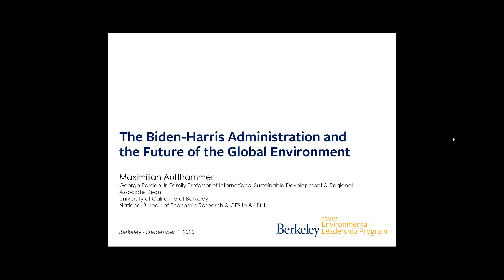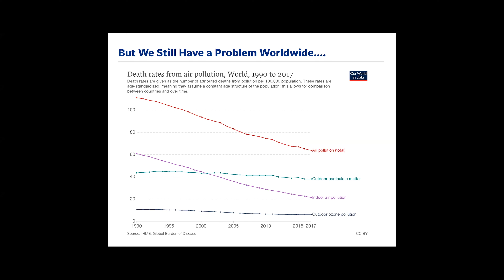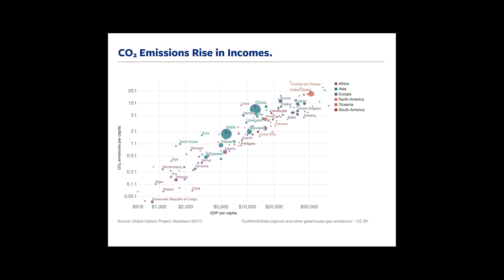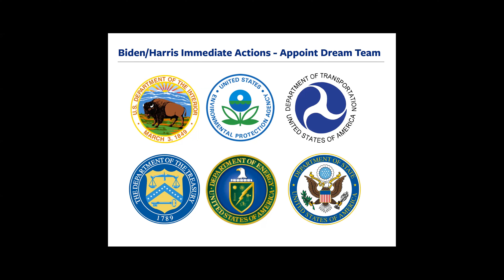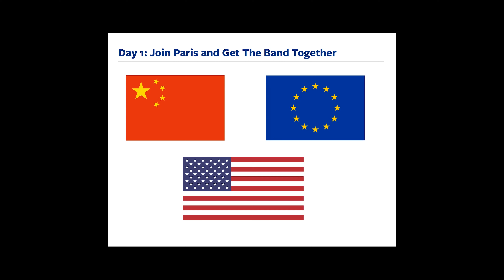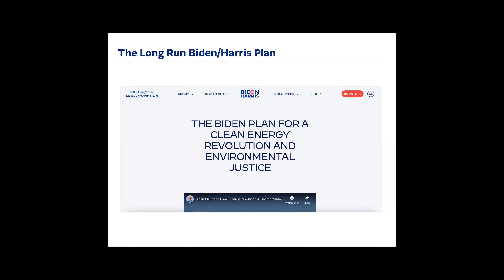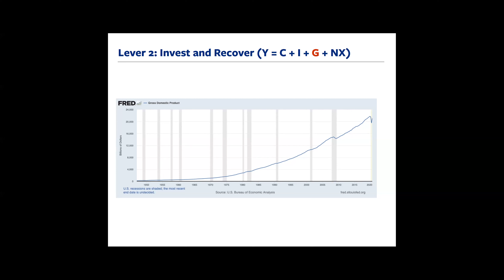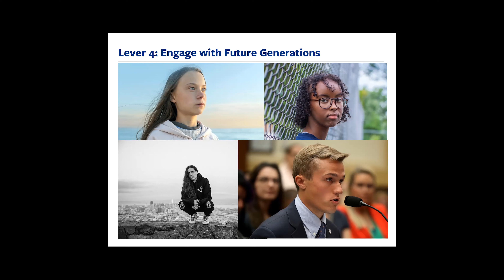Biden Administration and Global Environmental Regulation by Prof. Max Auffhammer, UC Berkeley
As part of the Beahrs Environmental Leadership Program's 20th Anniversary Webinar series, Professor Max Auffhammer, George Pardee Jr. Professor of International Sustainable Development, UC Berkeley, talked about his hopes for the first 100 days of the Biden Administration and its impact on the global environment.

Visit us at beahrselp.berkeley.edu!